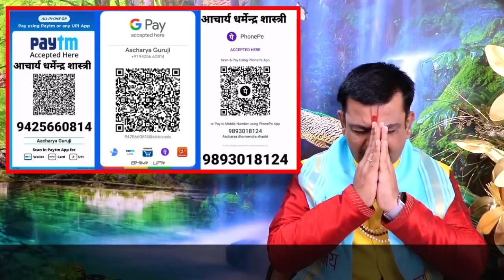तिल चौथ,संकष्ठी गणेश चतुर्थी की कथा सुनने से सभी कष्ट व संकट होंगे समाप्त,जो चाहोगें मिलेगा सबकुछ